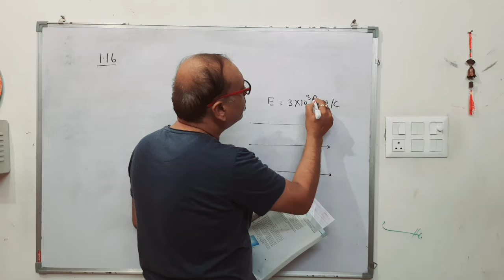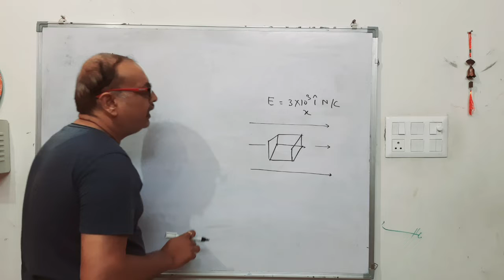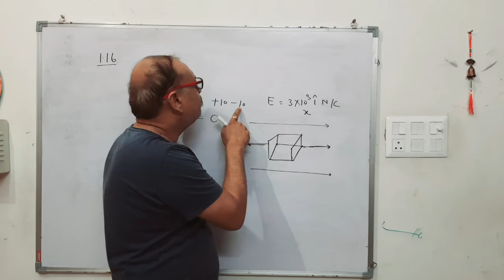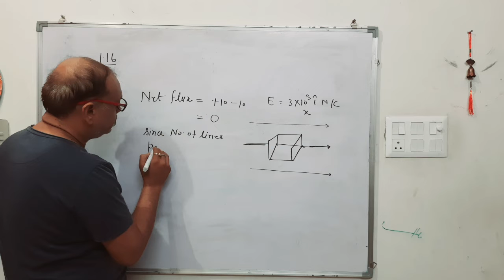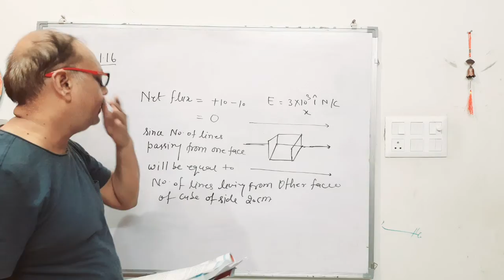NCERT |CLASS 12 | PHYSICS CHAPTER ( ELECTRIC CHARGES AND FIELDS) QUESTION NO.1.16 SOLUTION